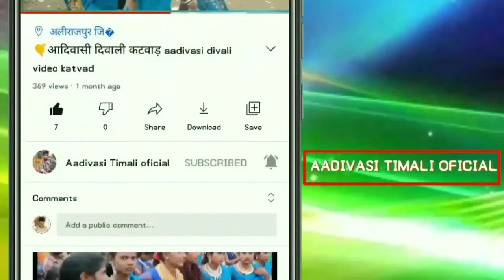Aadivasi Sadi dance new Sadi video,Aadivasi lagan vodeo